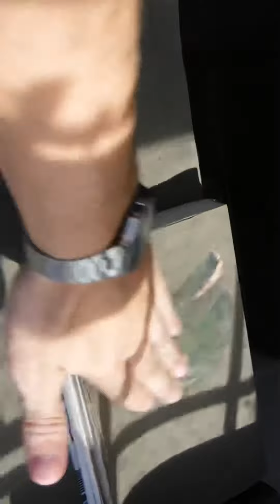Taal Volcano Aftermath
Elder Hemmert’s apartment after the volcano